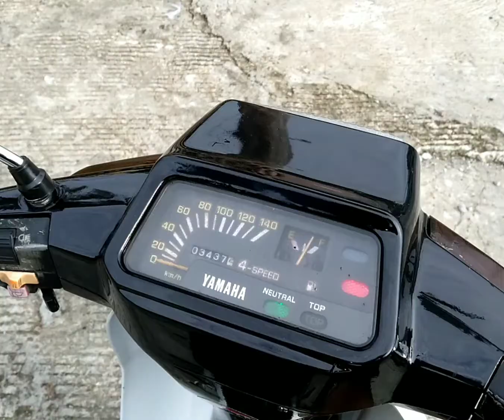Yamaha alfa 1991 Restorasi Modifikasi ❓ biaya cuma 5juta